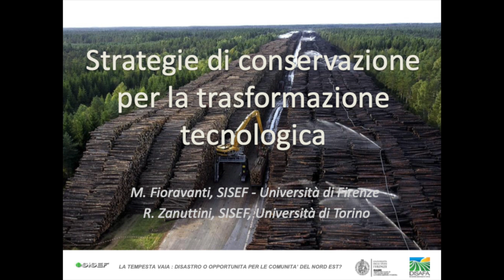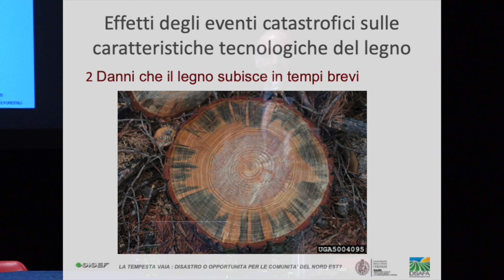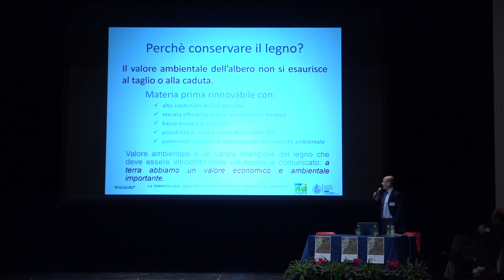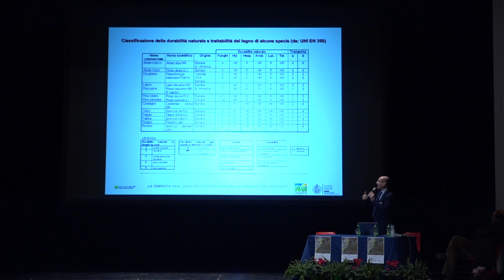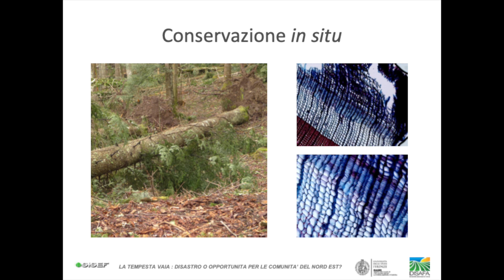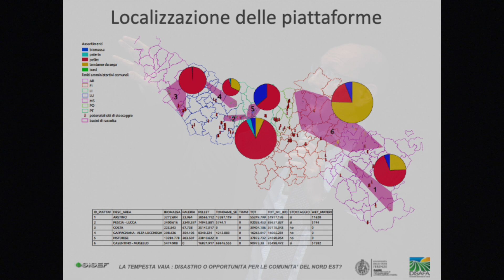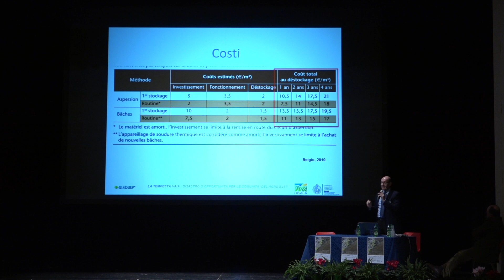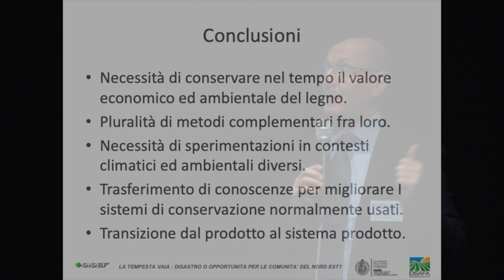La tempesta Vaia - 10 Intervento di Marco Fioravanti